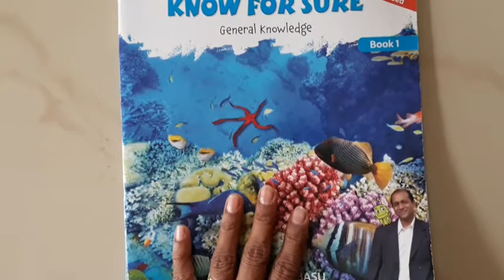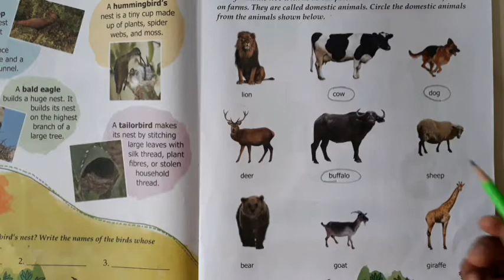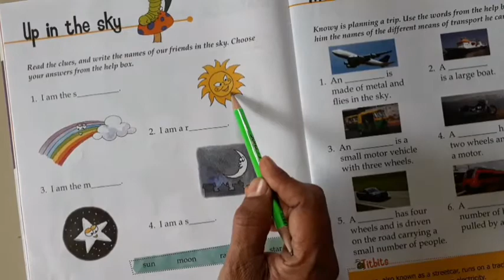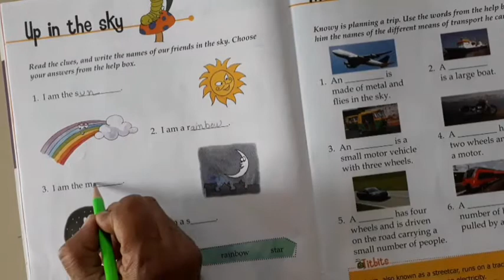Std - I / Sub - G K / Page no / 23 & 24